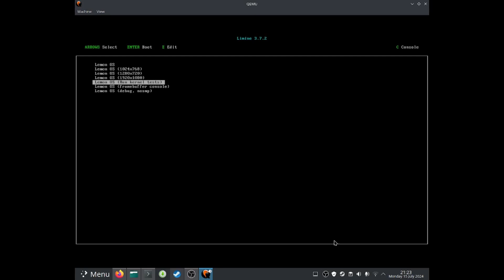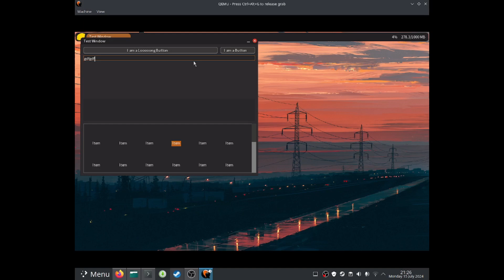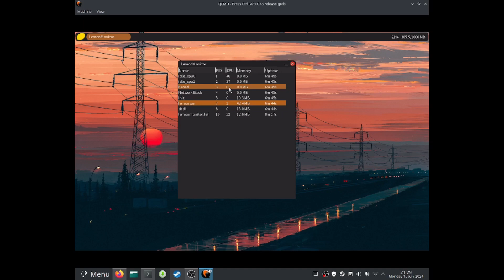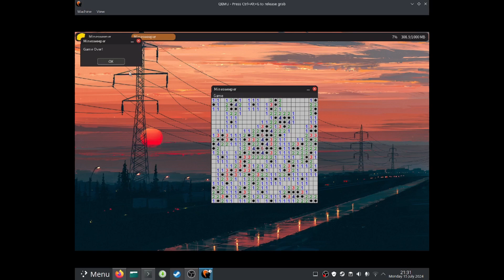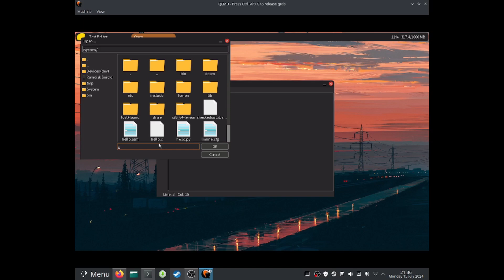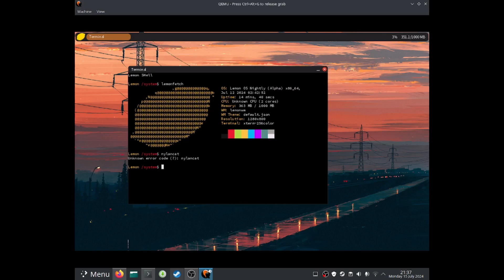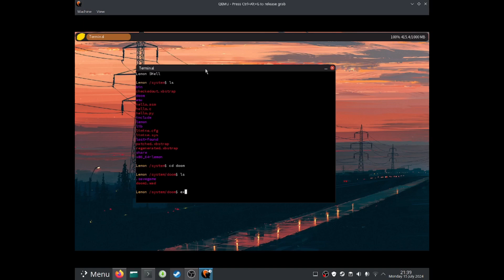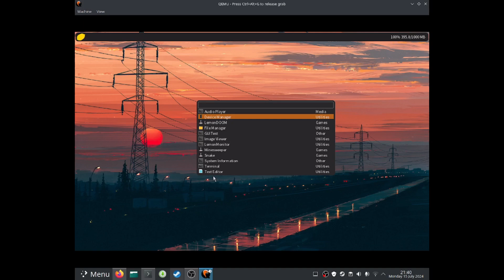Trying out Lemon OS for the first time.